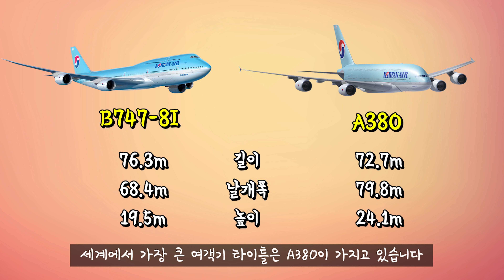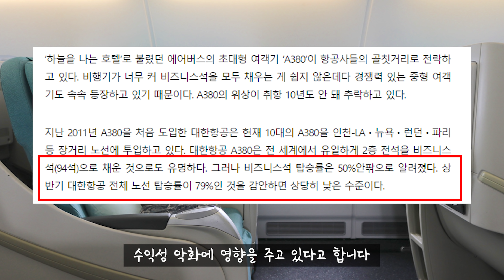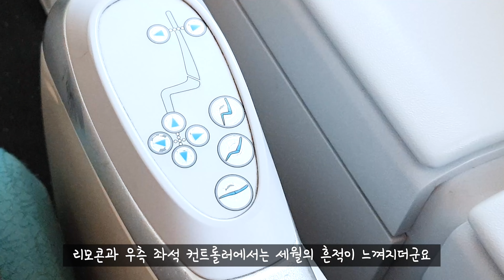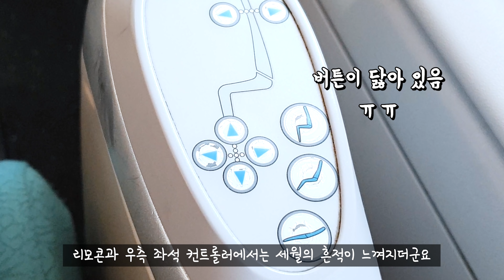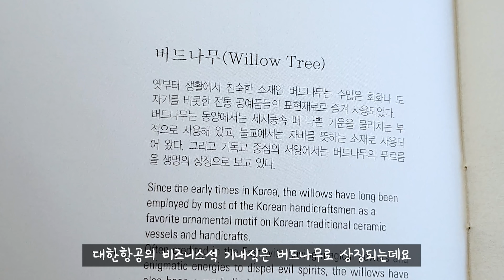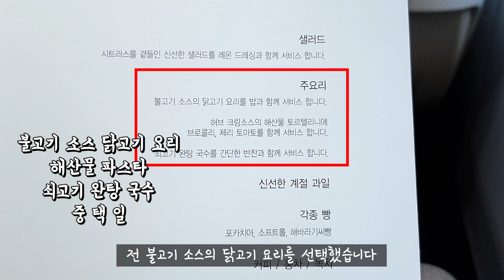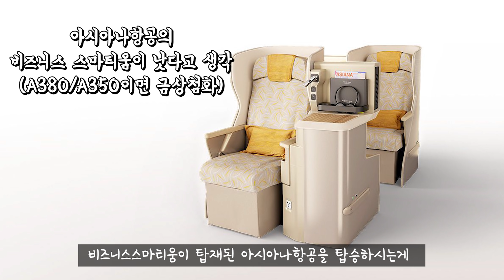세계에서 가장 큰 2층 여객기 대한항공 A380 뉴욕-인천 비즈니스석 탑승기 - 프레스티지 슬리퍼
대한항공의 네 종류의 비즈니스 좌석 중 두 번째로 좋은 프레스티지 슬리퍼

과연 뉴욕-인천 장거리 노선에서의 프레스티지 슬리퍼에서는
어떤 서비스가 제공될까요?!

일등석이나 가장 좋은 비즈니스 좌석인 프레스티지 스위트와는
어떤 점이 다를까요?!

그리고 또떠남은 인천-뉴욕 노선에서 대한항공vs아시아나항공
과연 어떤 항공사를 추천할까요?!

여러분의 항공기 탑승을 위한 또떠남의 길라잡이 후기!
오늘도 함께 하시죠 :D

[또떠남의 여행사진이 궁금하다면 인스타그램]
또는 ddoddunam 으로 검색